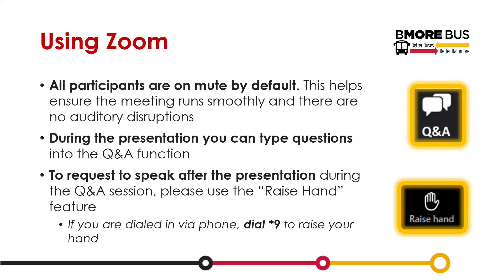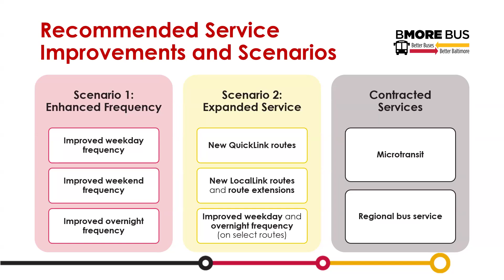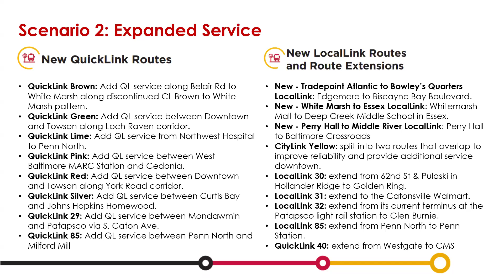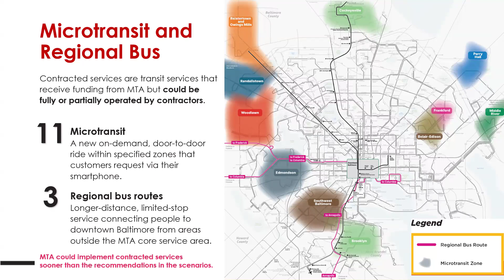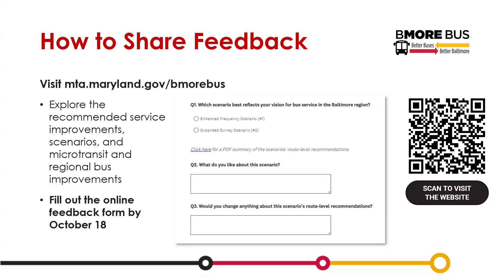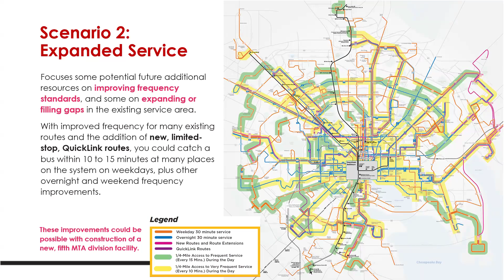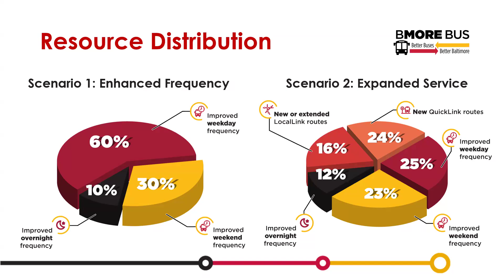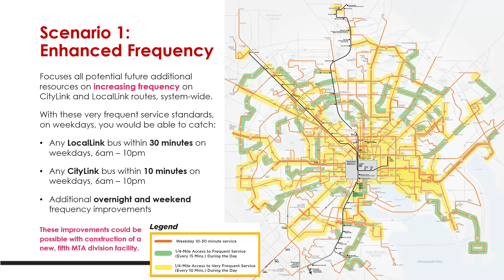Bmore Bus Open House Recording October 10th, 2024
In spring 2024, we asked how you'd make the bus better in Baltimore. And you let us know. We used your valuable feedback to develop a range of possible improvements, like more frequent service on weekdays, weekends and overnight, new limited stop service, changes to where current routes go, brand new routes, and on -demand microtransit zones.
Did we capture your vision for the future of the bus in Baltimore? Learn more about the visionary network scenarios we developed based on your input and share your thoughts by October 18th.